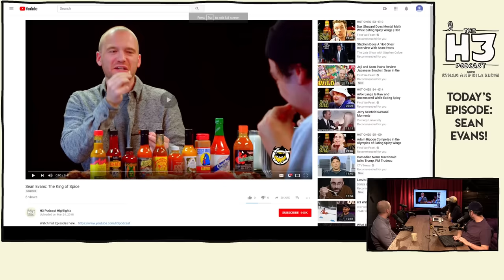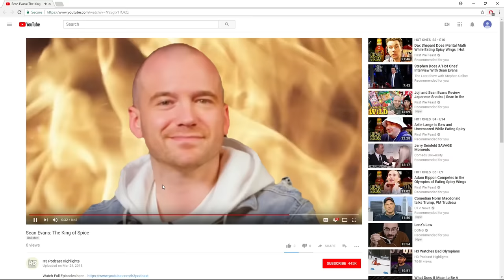H3 Podcast #58 - Sean Evans of Hot Ones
Thank you to Hot Ones creator Sean Evans for comin out!